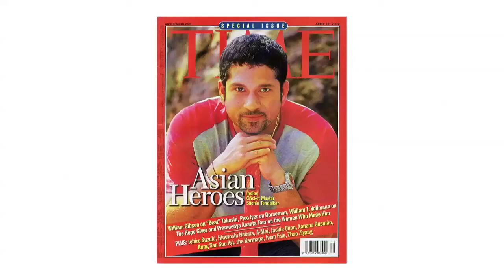At The Delhi Photo Festival, Mahendra Sinh on His Beginnings in Photography | The Caravan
On 1 November 2015, the biennial Delhi Photo Festival—a non-profit initiative of Nazar Foundation—hosted a series of artist talks. One of these was conducted by Mahendra Sinh, a photographer based in Mumbai. Sinh elaborated on what prompted him to join the field, before moving on to the journey he charted from his hometown, Ujjain in Madhya Pradesh, to Mumbai. He spoke of the years he spent in editorial photography and concluded by explaining his decision to move away from commercial work to making pictures for himself. In this interview with Sukruti Anah Staneley, the assistant photo editor at The Caravan, Sinh tells Staneley about his foray into photography, his editorial work and the impact of music on the images he creates.